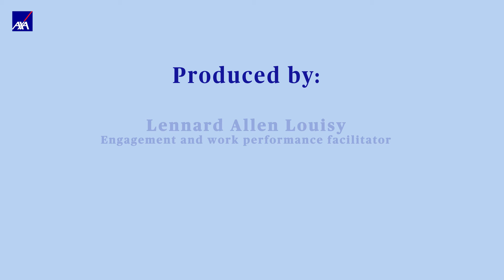[2022 Healthy You] 인체공학 #3: Stiffness and swelling of the legs and feet